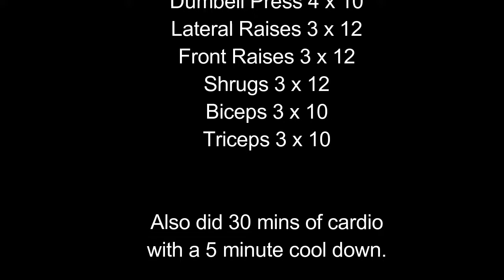New Hair Stylist and a solid Shoulder Workout!!!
Checked out a new hair salon near my new apartment and also got in a great shoulders and arms workout in this quick little trainer.